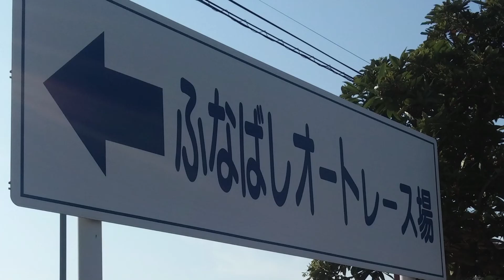BACHプラザ 川口オート 前検日 2022/2/26放送 岩切奏恵さん 出演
BACHプラザ 2022/2/26 放送 川口オート前検日。
岩切奏恵さん出演です。